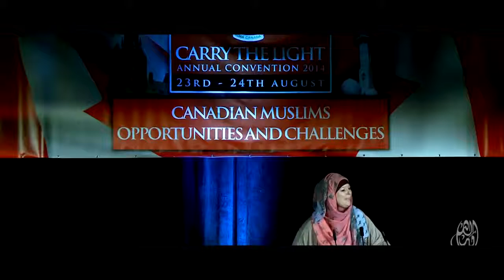Hindu accepting Islam becomes Muslims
Modernity
Islamic Eschatology By Sheikh Imran Nazar Hosein